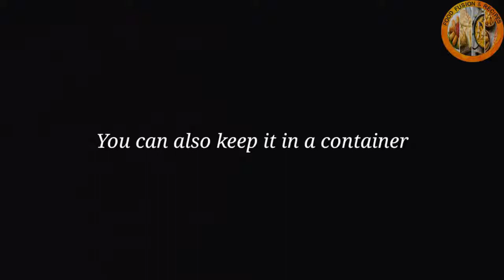Homemade Mango & Chocolate Ice Cream by Food Fusion & Recipes